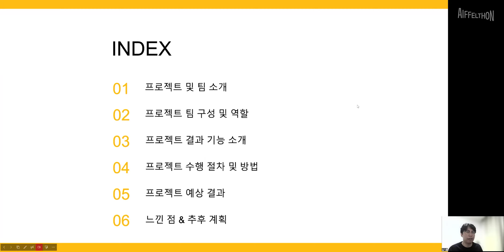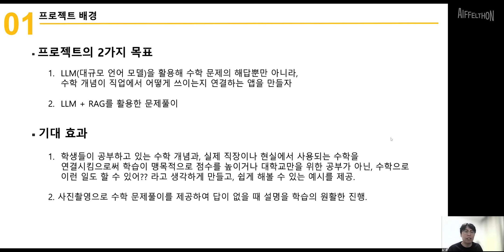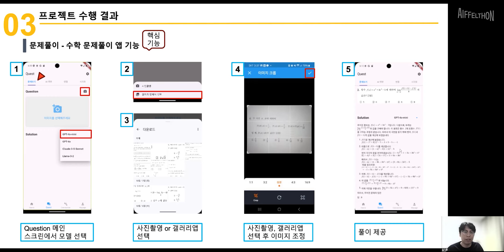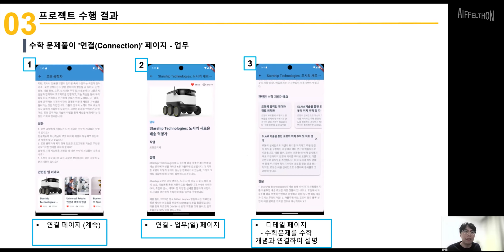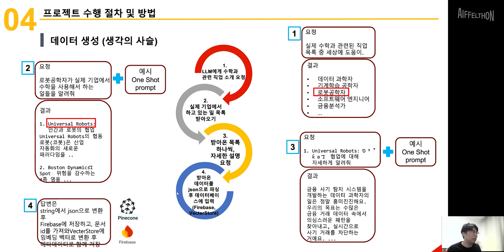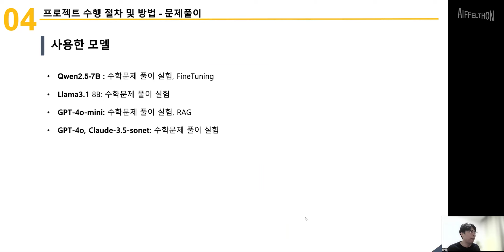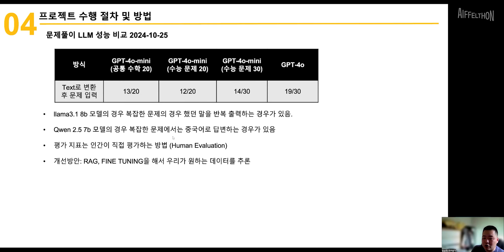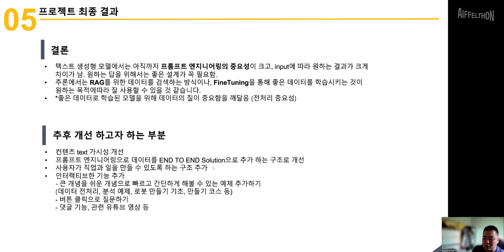LLM을 활용한 수학 문제풀이 & 수학 관련 현업 소개 서비스 | 아이펠톤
본 영상은 AI학교 아이펠의 해커톤 프로젝트 결과 영상입니다.
아이펠은 6개월 풀타임으로 함께 공유하며 성장하는 AI학교입니다.

팀명 : 친절한 수학
팀장 : 김기홍
팀원 : 임상운

부트캠프와 다른 생각에서 시작한 AI 교육, 모두의연구소 'AI학교 아이펠'